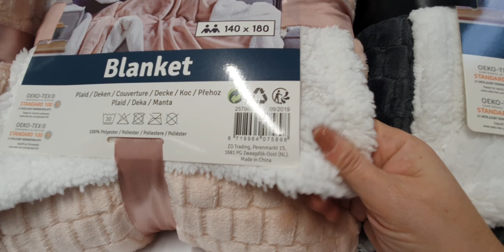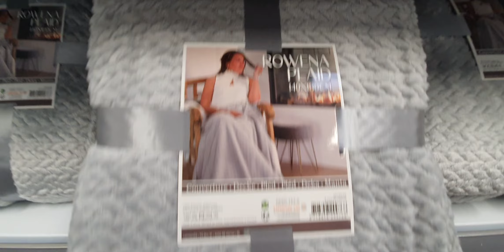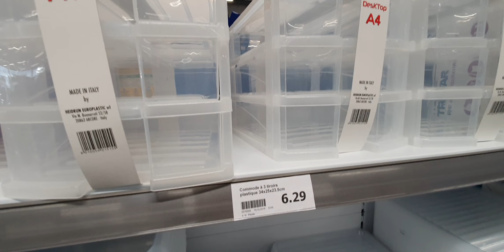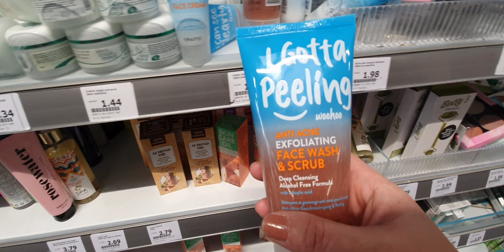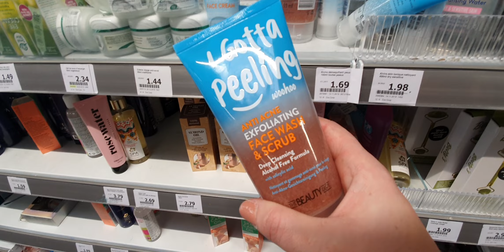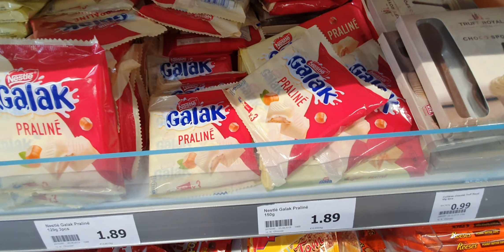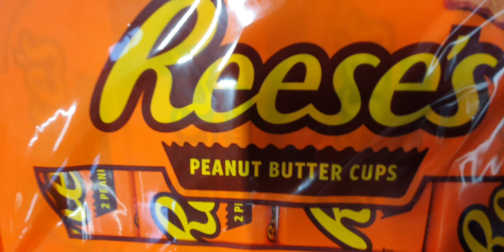ARRIVAGE ACTION - 29 DÉCEMBRE 2019